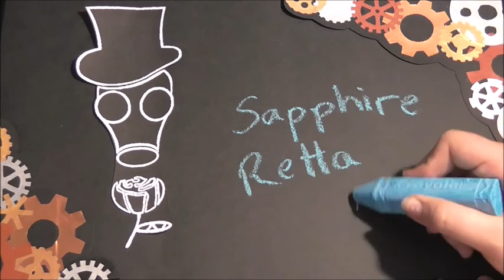Worlds Greatest Shave: Behind the Scenes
G'day,
So here is what happened when a friend of mine got the opportunity to throw cold water, off full cream milk mixed in with water and out of date flour on me. If you watched till the end of the shave video, then you would have seen versions of these clips, cut down and in slow motion.

Thanks again to everyone who donated money to this.

-Retta ^_^